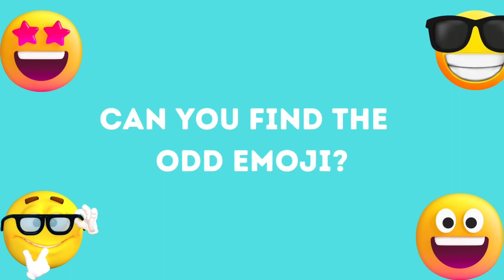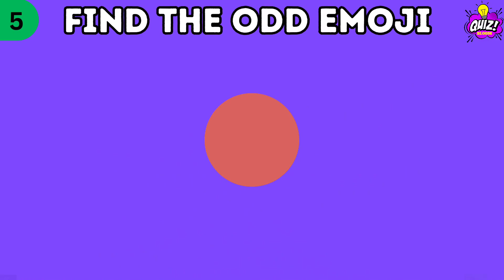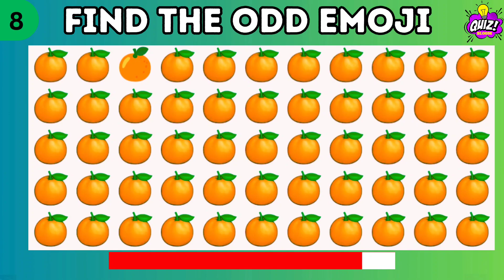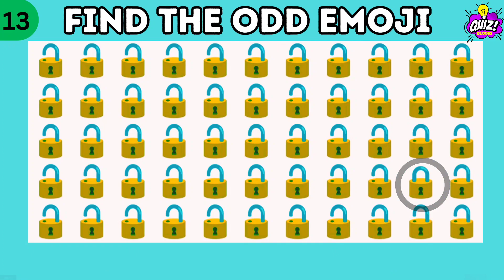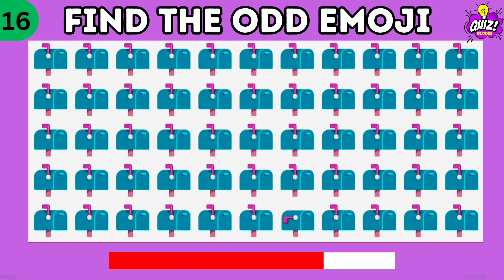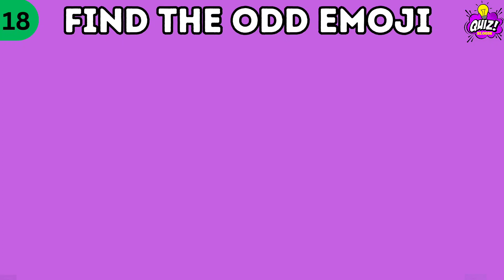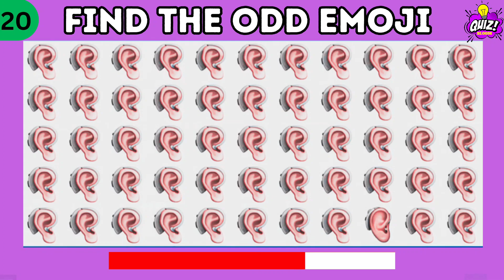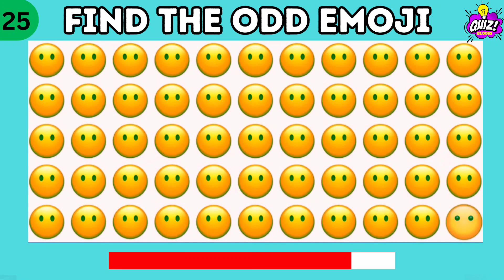FIND THE ODD EMOJI OUT | odd one out puzzle | Emoji quiz 2024 | EPISODE 18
This is Find the odd EMOJI out Quiz.

Test how good is your eye sight with this amazing family fun quiz.
Spot The Odd One Out. Each set of emojis has one that is different from the rest. You have to find the odd one out within 15 seconds to win this quiz.